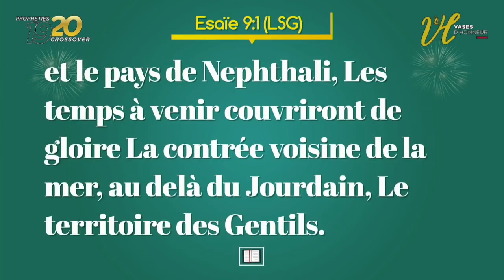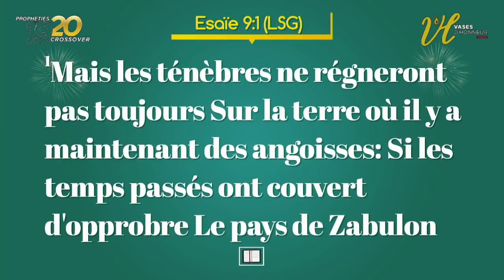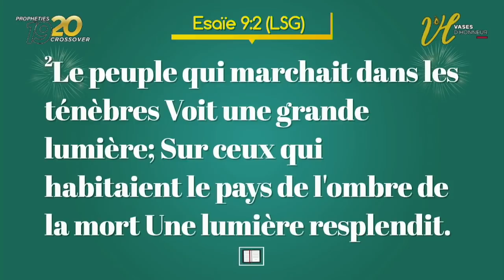Parole du Seigneur pour l'année 2020 et la décennie 2020/2030 (Prophétie) - Pasteur Mohammed Sanogo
Lors de la traversée 19/20 "Propheties 19/20", le Seigneur nous a prophétisé afin que nous possédions l'année 2020 et la décennie 2020/2030.

Nous avons déjà vu tout ce qui s'est réalisé durant le mois de Janvier.

Nous devons sans cesse nous tenir à la brèche pour que les plans de l'ennemi ne s'accomplissent pas et que les projets de Dieu pour nous soit effectifs en cette année et durant la décennie !